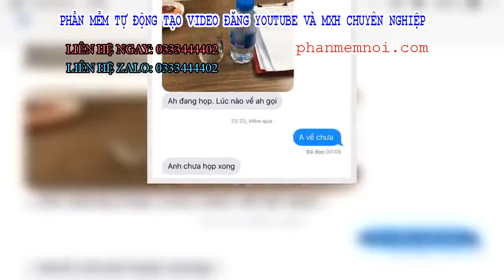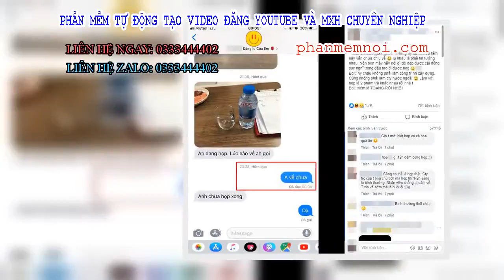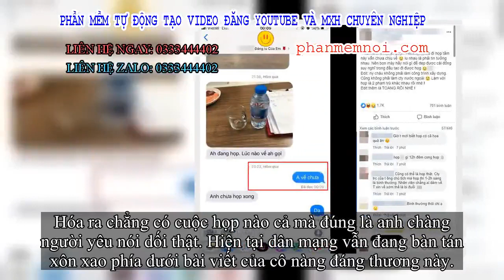✅ Bạn trai đi họp lúc nửa đêm còn chụp ảnh làm bằng chứng, cô nàng được dân mạng chỉ ra loạt điểm ng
Đặt Mua  Qua ZALO 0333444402

✅Chắc chắn người phụ nữ nào cũng mong muốn bạn trai/chồng mình sẽ là một người đáng tin cậy và nương tựa suốt cả cuộc đời. Tuy nhiên mong muốn vẫn chỉ là mong muốn còn sự thật thế nào thì khó mà biết được. Bằng chứng là hàng loạt câu chuyện ngoại tình vẫn được chị em chia sẻ hàng ngày trên MXH.
Mới đây, một tình huống tương tự được cô nàng T.T.T.M chia sẻ khiến chị em phẫn nộ. Điều đáng chú ý là cho dù anh người yêu của cô đã chụp ảnh làm bằng chứng nhưng cả cô nàng lẫn dân mạng đều nghi ngờ.
Theo đó, cô gái trẻ cho biết người yêu mình bảo đi họp mà đến hơn nửa đêm vẫn chưa về. Dù anh chàng có chụp ảnh làm bằng chứng và cô nàng cũng biết rằng yêu nhau là phải tin tưởng nhau nhưng vẫn không tránh khỏi cảm giác nghi ngờ. Vì vậy mà cô muốn được dân mạng giúp dẹp bỏ những suy nghĩ linh tinh đi.
Tuy nhiên, sau khi xem bức ảnh, dân mạng lại chẳng có mấy ý kiến tích cực mà đa số là tiêu cực. Họ chỉ ra nhiều điểm nghi vấn:
- Nhìn đĩa đồ ăn kia thì họp hành gì.
- Cái cốc với chai nước này có khi họp ở nhà nghỉ.
- Nhìn ảnh như kiểu chụp trên bàn nhà nghỉ thêm tập giấy, chai nước với cái cốc ấy.
- Bảo nó chụp cả phòng họp lên, chụp làm gì chai nước với cái đĩa hoa quả.
- Nó họp thật đấy. Mấy lần đang ngồi họp mình cũng chụp hình lại để trong máy cả nghìn tấm thế này để khi cần thì dùng này.
- Ủa chụp tấm hình chứng cứ như thế này thì mình cũng làm được.
Bên cạnh đó cũng có 1 vài người cho rằng có thể vì tính chất công việc, chuyện phải đi họp giữa lúc nửa đêm cũng chẳng có gì lạ cả:
- Bình thường. Mỗi ngành nghề khác nhau giờ giấc cũng khác nhau. Chồng mình có hôm vẫn họp đến 12h đêm. Thông cảm được thì yêu không được thì giải tán thôi.
- Bạn trai bạn làm gì? Cũng có nhiều công ty với ngành nghề đã vào dự án lớn thì mấy giờ cũng họp được đấy.
Và chẳng để dân tình phải bàn tán thêm, ở dưới bài viết cô nàng đã thông báo rằng mình và bạn trai đã đường ai nấy bước. Nguyên nhân không phải vì người yêu bận đi họp lúc nửa đêm mà bởi anh chàng nói dối: "Cuối cùng thì người yêu mình cũng thừa nhận là đưa bạn thân khác giới đi mua sách. Mà bạn thân ý có người yêu rồi nên lâu ngày mới gặp. Nay gặp xong đi lượn lờ 1 tẹo".
Hóa ra chẳng có cuộc họp nào cả mà đúng là anh chàng người yêu nói dối thật. Hiện tại dân mạng vẫn đang bàn tán xôn xao phía dưới bài viết của cô nàng đáng thương này.